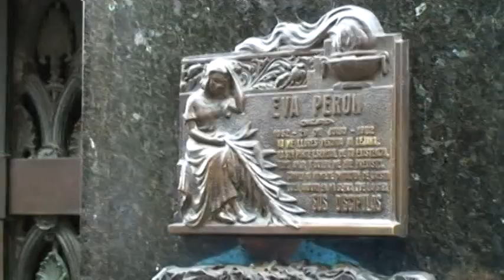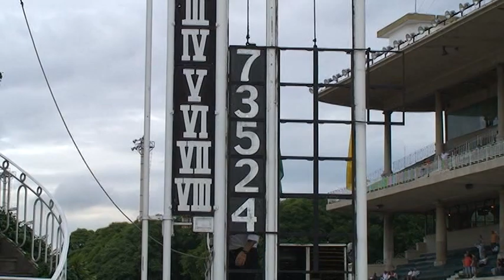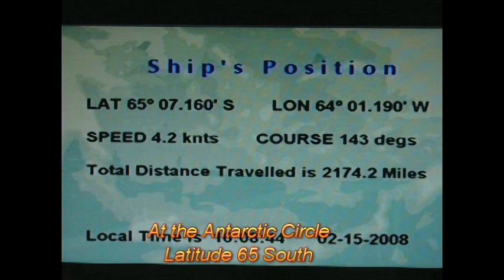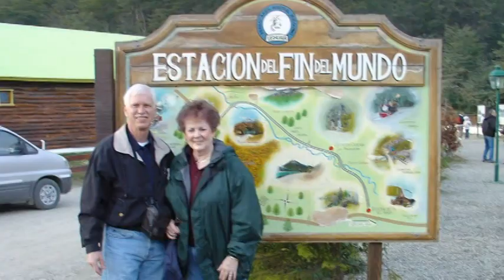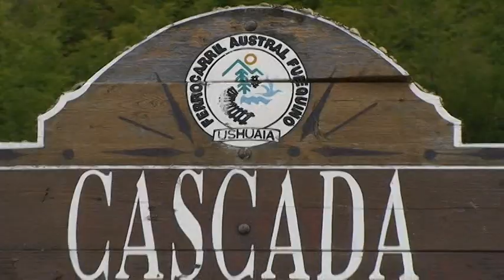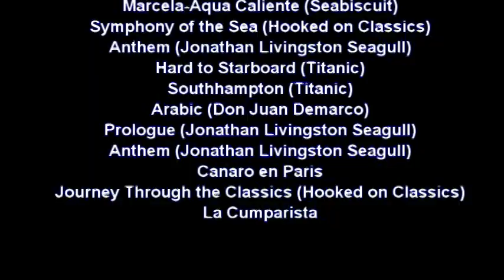Azamara Journey Antarctica 2008